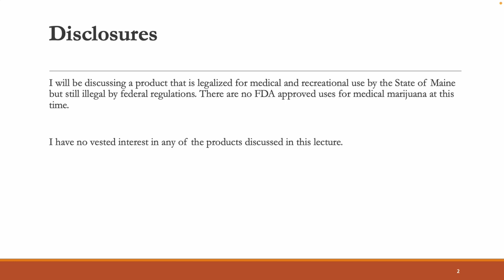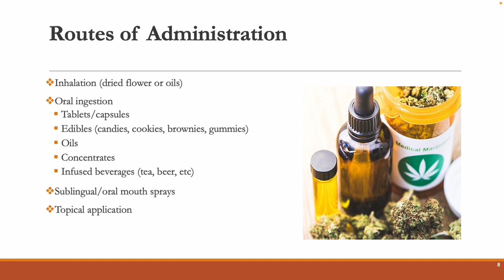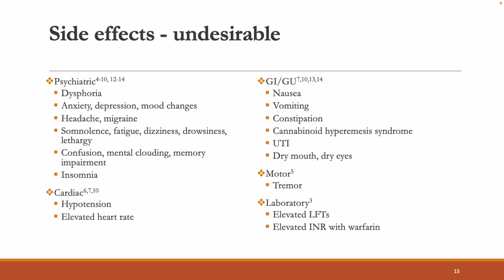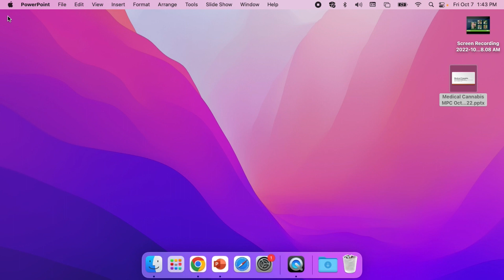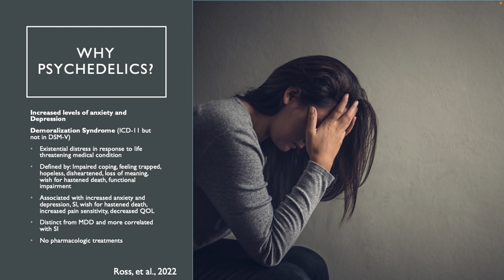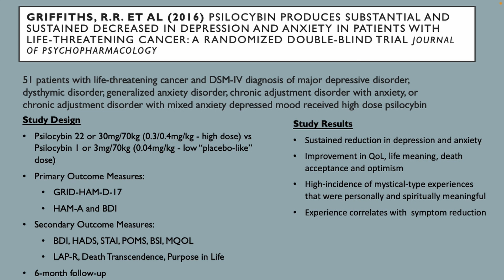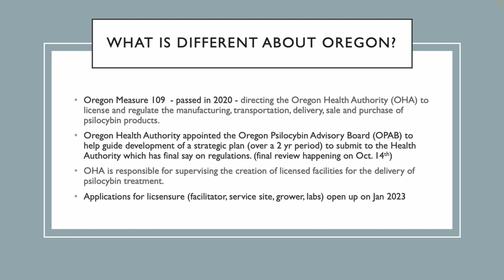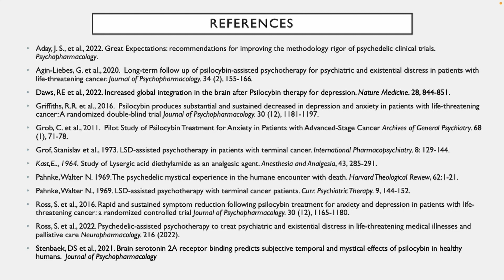7 Updates in Pharmacology in Palliative CareCannabis and Psychedelics